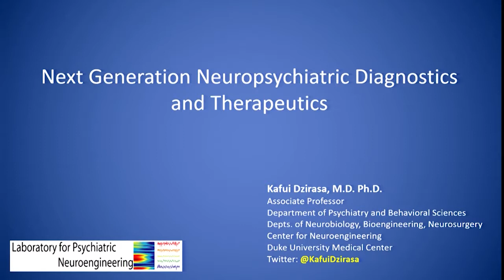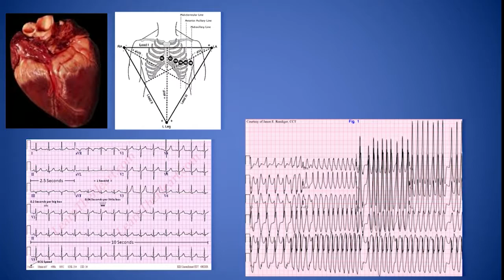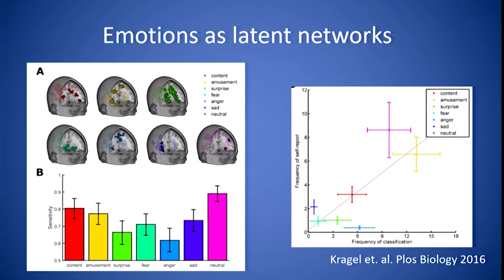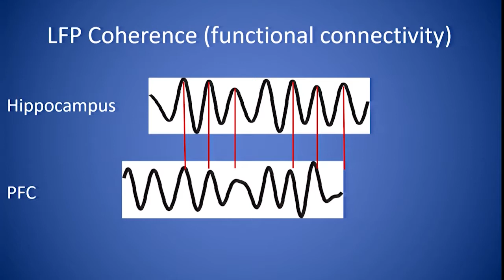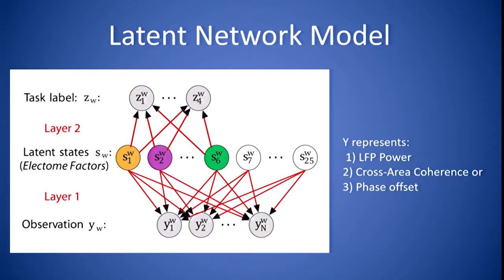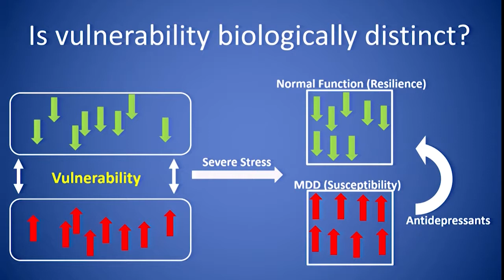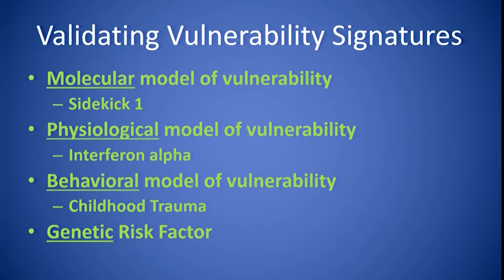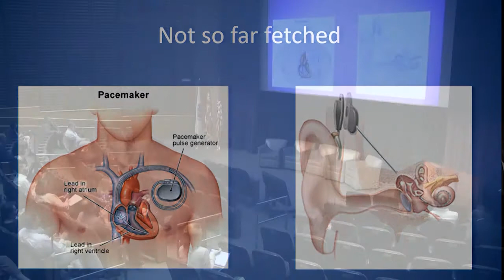Kafui Dzirasa : "Next generation neuropsychiatric diagnostics and therapeutics"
These remarks were part of the 2018 Technology in Psychiatry Summit, an event sponsored by the McLean Institute for Technology in Psychiatry, which occurred November 1-2, 2018 at Harvard Medical School, Boston, MA.

Kafui Dzirasa, MD, PhD, is the K. Ranga Rama Krishnan Associate Professor of Psychiatry and Behavioral Sciences at Duke University. His research interests focus on using neural technology to understand how changes in the brain produce neurological and mental illness. Dr Dzirasa is the recipient of numerous awards, including the International Mental Health Research Organization Rising Star Award and the 2016 Presidential Early Career Award for Scientists and Engineers. He is the first African American to complete a PhD in Neurobiology at Duke, and he completed his medical residency in psychiatry in 2016.